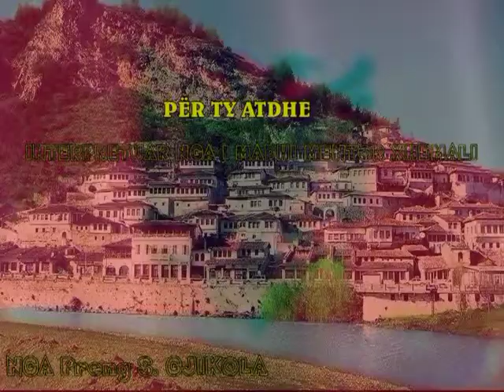Preng S. Gjikola. Per ty Atdhe Interpretuar nga i madhi Mentor XHEMALI